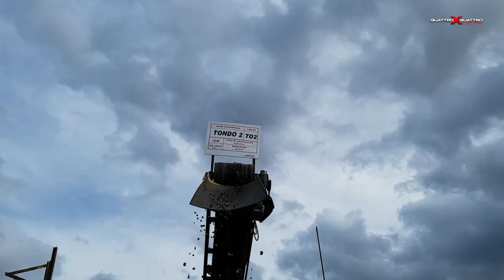Range Rover V8 4,6 480 cv | BACKSTAGE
IL NUOVO BACKSTAGE DELL'ARTICOLO CHE TROVERETE IN EDICOLA AD APRILE!

Video e montaggio: Antonio Papalia